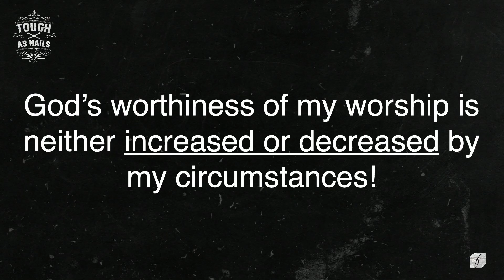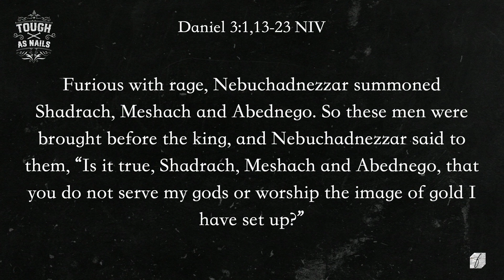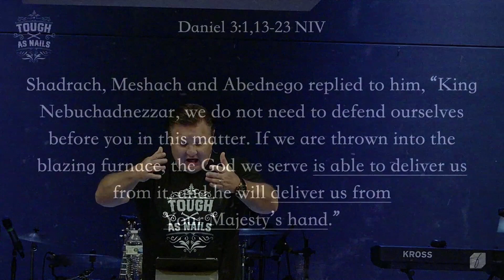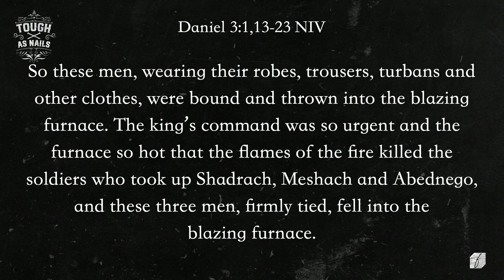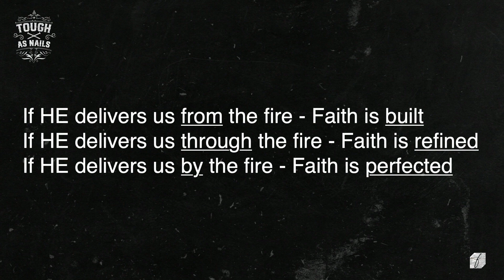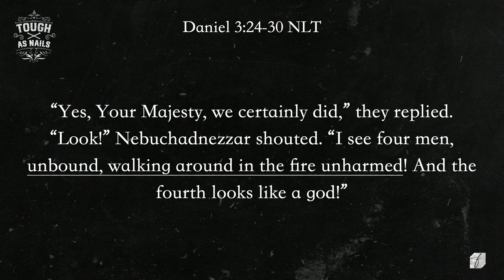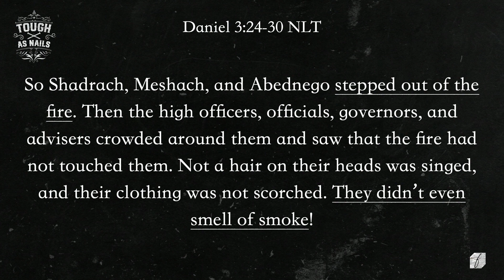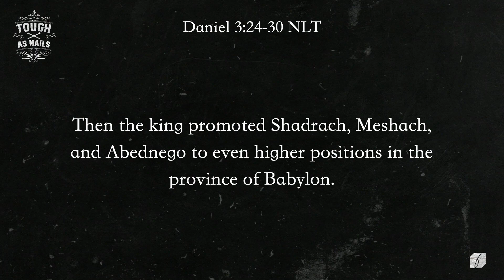Tough As Nails | Whom Will I Worship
It’s easy to give God praise when our lives are going right. But what about when things are hard? In this message, Dave shows that God is worthy of our worship regardless of our circumstances.